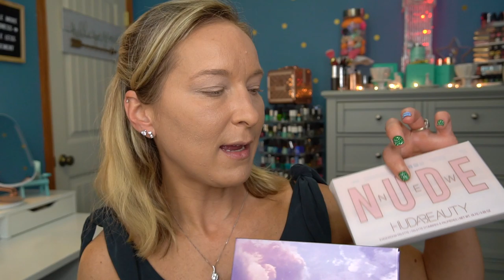Chatting about life GRWM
Happy Saturday! I am excited to do a GRWM today and chat about life. Not really anything important just a chat. I had asked for some questions to use for today's GRWM but I think I will wait until I gather a few more questions and do a video next week and use the questions y'all have for me. If you would like to ask me a question for next weeks GRWM just leave me one in the comment section below.

(All Products Marked with a * were received complimentary for review)
*Lancome LE French Glow
*Lancome L’Absolu Rouge 132 Caprice Cream
Too Faced Born This Way Multi-Use Sculpting Concealer
*PUR 4-in-1 Love Your Selfie Longwear Foundation & Concealer
*PUR BHOLDER Dual Action Complexion Applicator Brush
*Givenchy LE Rouge Perfecto Beautifying Balm 04 Blue Pink
Lancome LE Monochromatique Haute Couture
bareMinerals GEN Nude Blush Call My Blush
Ciate Extraordinary Translucent Powder
*Alter Ego Goddess Palette
*Alter Ego DayDream Palette
*fresh Vitamin Nectar Antioxidant Skin Nutrition Face Mist
Anastasia Beverly Hills Amrezy Highlighter
Smashbox +Vlada Petal Metal Highlighter Gilded Rose
Mac Painterly Paint Pot
The balm Scuba Mascara
Benefit Ka-Brow
Huda Beauty New Nudes Palette
*Fresh Vitamin Nectar Glow Juice Antioxidant Face Serum

I received the Lancome Summer Collection including the Lancome LE French Glow and the Lancome L’Absolu Rouge 132 Caprice complimentary from Lancôme.

I received the PUR 4-in1 Love Your Selfie Longwear Foundation complimentary from PUR The Complexion Authority OctolyFamily.

I received the PUR BHOLDER Dual Action Complexion Applicator Brush complimentary from PUR The Complexion Authority OctolyFamily You can find the brush

I received the Bundle of Fresh Vitamin Nectar Glow Juice Serum & Vitamin Nectar Glow Water Face Mist complimentary from freshbeauty.

I received the Moisture Bound Skin Regimen Discovery 5 Piece Set complimentary from Amore Pacific.

I received the Givenchy Le Rouge Perfecto Beautifying Balm complimentary from Givenchy.

Get a 5 Piece Gift Set valued at $45 from Grove Collaborative when you sign up using my

Try Plated Meal Service and save $72 on your first week!

Fashom 2 Months No Styling fee Plus $10 off your first purchase

Tiffany Hinkle
3883 Old Valley Pike
New Market, VA 22844

❤️Would you like to Earn Cash back when you shop online and also now available in some stores? Sign up for Ebates it's quick easy and free!!